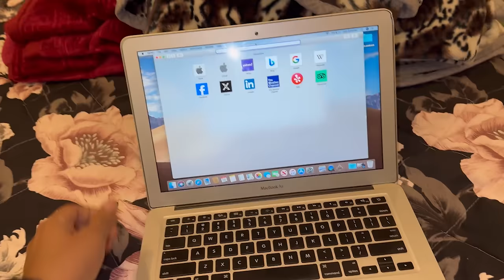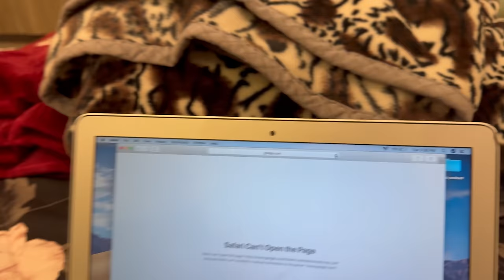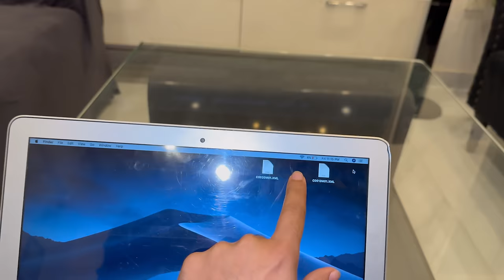Yay Good News Ha Ya Bad News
Hit Likes.

Lots Of  ❤️